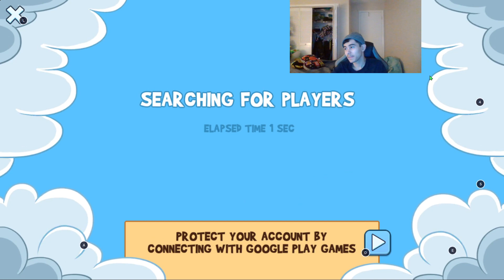FUN RUN 3 MR STAR PLATINUM IS INTRIGUED WITH THE EPIC ANIMAL IN THE SHOP AND BUYS IT